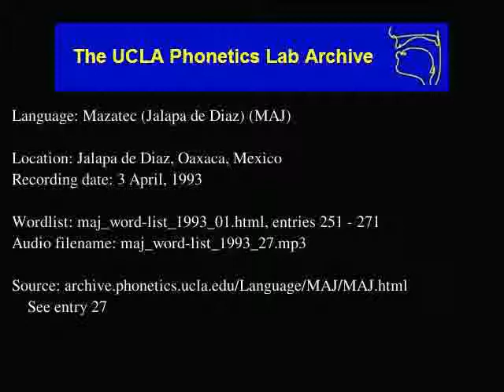Jalapa De Díaz Mazatec audio: maj_word-list_1993_27